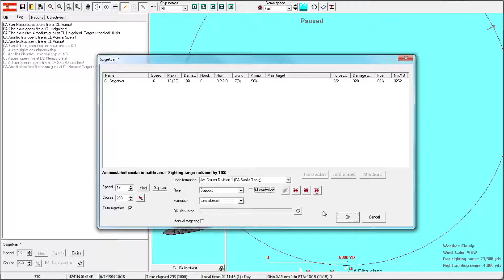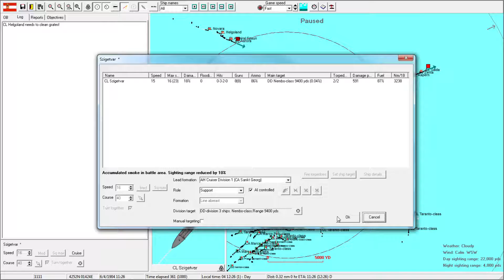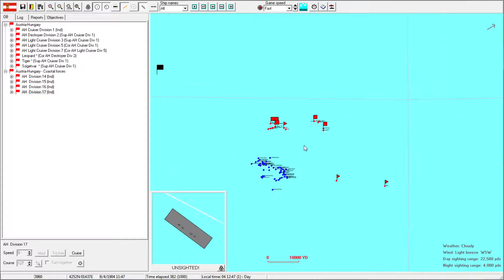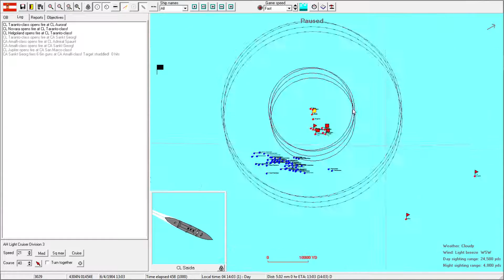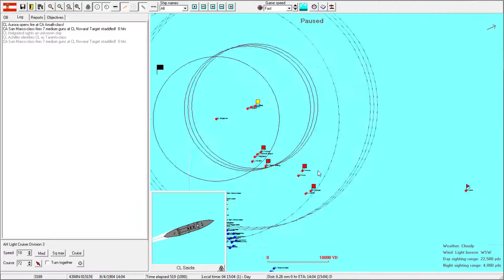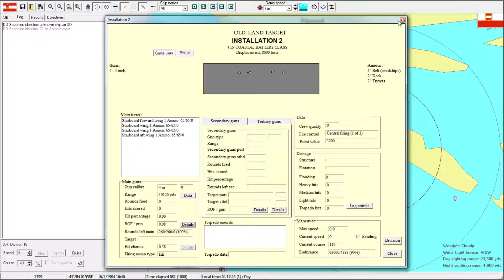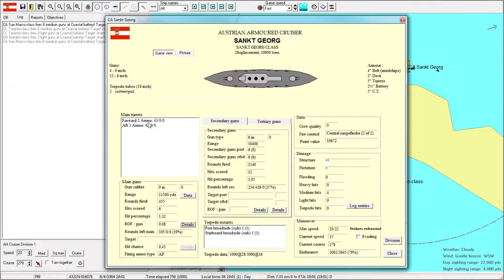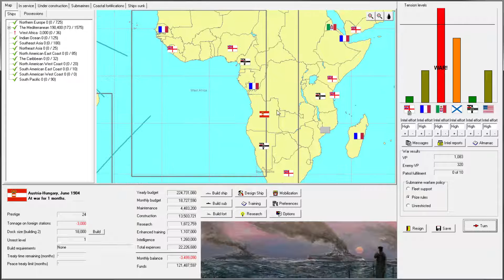Rule the Waves | Let's Play Austria-Hungary - 04 Cruiser Escape